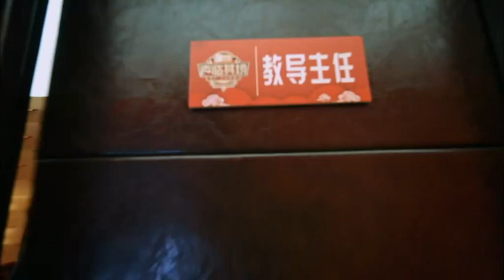《声临其境》范明特辑：邢捕头上线！抖包袱承包所有笑点 The Sound【湖南卫视官方频道】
《声临其境》YouTube更新时间：北京时间 每周六 24:00

《声临其境》：有一种好声音，能让耳朵怀孕；有一种老戏骨，能用声音表演。有人说他们是声音怪物，其实他们是声音天才。他们，不应该被忽略！看见他们的好声音，让他们带你声临其境！《声临其境》是湖南卫视推出的全国首档原创声音魅力竞演秀。每期邀请包括演员、配音演员在内的四位嘉宾同台竞声，通过台词功底、配音实力和互动搭档的比拼，由现场观众选出当期的“声音之王”。